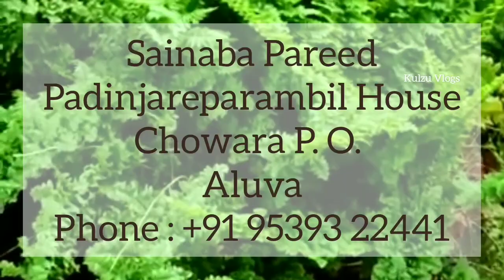Garden Tour Vlog | അമ്മായിടെ Home Garden | Various Indoor, Outdoor & Hanging Plants | Kulzu Vlogs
Hi,

നമസ്കാരം കൂട്ടുകാരെ,

ഇന്നത്തെ വ്ലോഗിൽ എന്റെ അമ്മായിയുടെ garden  ആണ് ഷൂട്ട്‌ ചെയ്തിട്ടുള്ളത്,

നിരവധി indoor, outdoor & hanging ചെടികളുടെ വിപുലമായ collection ഉണ്ട് ഇവിടെ,

ഈ വീഡിയോയിൽ കാണിച്ചിട്ടുള്ള ചില അലങ്കാര ചെടികളുടെ പേരുവിവരവും അനുബന്ധിച്ച വിലയും താഴെ കൊടുക്കുന്നുണ്ട്,

താല്പര്യം ഉള്ളവർ comment box ഇലോ അല്ലെങ്കിൽ വീഡിയോ അവസാനം കൊടുത്തിട്ടുള്ള നമ്പറിലോ ബന്ധപെടുക.

Calathea
250 for mother plant
200, 150 for medium
100 for small

Fittonia
300 for mother plant hanging
200, 150 for medium
100 for small

Ferns
Mother plant (hanging)
diffrent rates starting 400 then 300,200
200 for medium
150 for small
100 for grow bag

Moneyplant
40,50 for small grow bag
100 with pot

Aglaonema
300-350 for Mother plant
150 for  medium
100 for small

Begonia
250 for motherplant
150 for medium
100 for small

Dracaena
250,350 for Motherplant
200, 150 for medium
100 for small

Note : ചെടിയോടൊപ്പം ചെടി ചട്ടി കൂടി ചേർത്തിട്ടാണ് വില നിശ്ചയിച്ചിട്ടുള്ളത്. (grow bag പ്രത്യേകം എടുത്ത് പറഞ്ഞിട്ടുണ്ട് )

Sainaba Pareed
Padinjareparambil House
Chowara P.O.
Aluva

Credits :
Musician: Jef